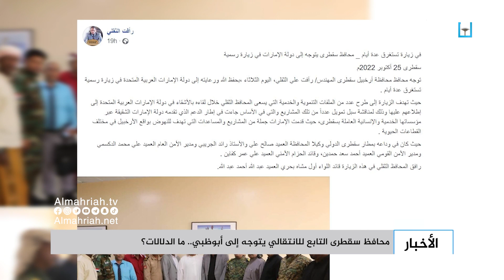محافظ سقطرى التابع للانتقالي يتوجه إلى أبوظبي - ما الدلالات؟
في زيارة قيل إنها لمناقشة الأوضاع التنموية في الجزيرة، محافظ سقطرى المعين من قبل مجلس القيادة الرئاسي يصل الإمارات... دلالة زيارته المتزامنة مع استمرار التحركات الإماراتية بالجزيرة